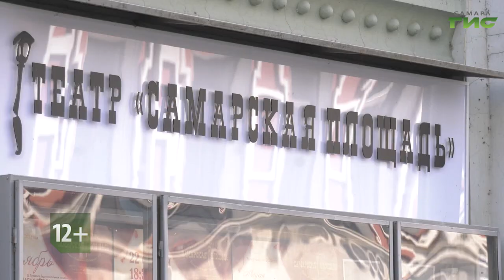Смотрите "Город С" 3 мая в 18:15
Каким запомнится уходящий театральный сезон муниципальному театру "Самарская площадь"? Благодаря чему сам театр стал для самарчан по-настоящему семейным? Что ждать зрителям от творческого коллектива под ​занавес? ​Об этом и многом другом рассказывает исполнительный директор театра "Самарская площадь", актриса Наталья Носова. Смотрите программу "Город С" 3 мая в 18.15 на телеканале "Самара-ГИС".